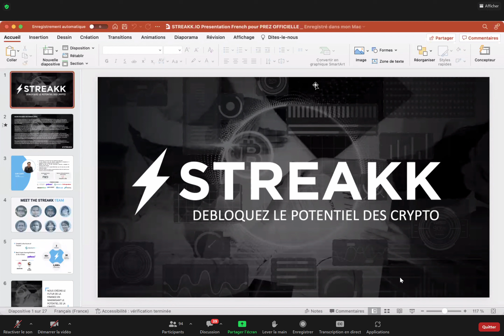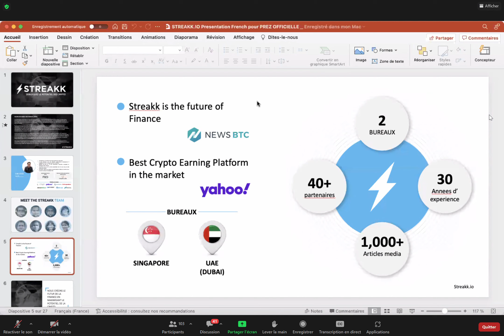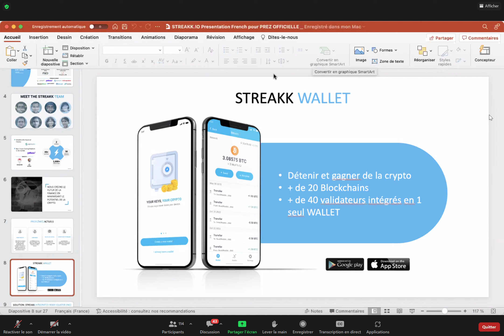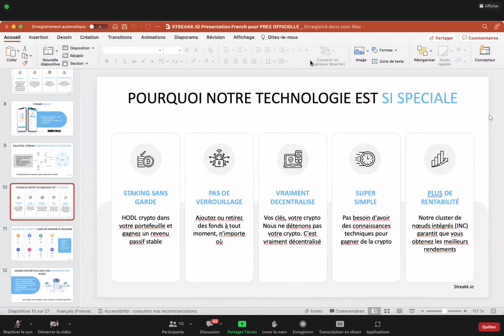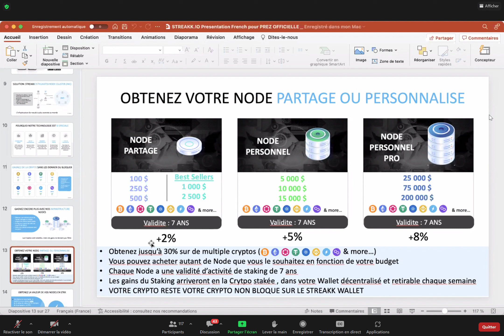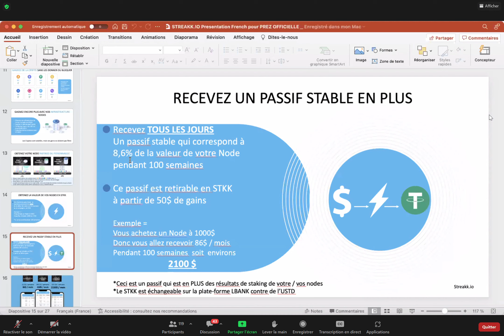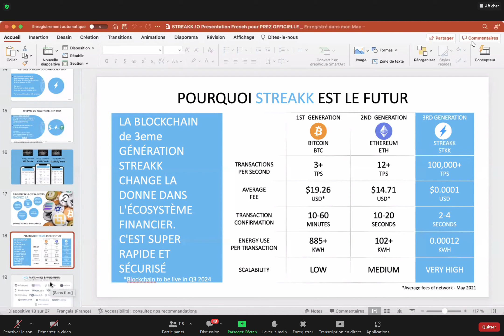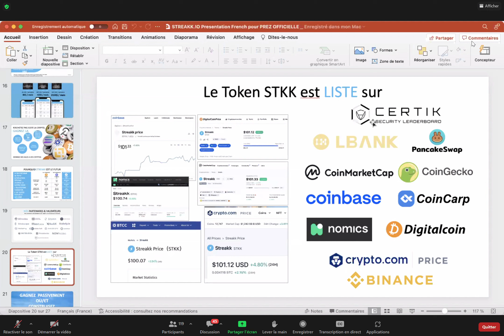COMMENT GAGNER PLUS DE 2000 DOLLARDS/MOIS AVEC STREAKK?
Lien d'enregistrement pour STREAKK.

pour comprendre cest quoi Minebase je vous invite a visiter le

Que dire sur cette nouvelle opportunité qui fait déjà parler d'elle  ... elle fait trembler la toile après 1 semaine d'activité sur le vieux continent

Son nom  STREAKK :

Streakk est la création de monsieur Suki CHEN

( l'un des asiatiques les plus influant du monde de la blockchain

qui va vous proposer de faire du Staking libre , sans bloquer vos cryptos sur des durées de blocage  sur un wallet décentralisé ... Vos fonds ne sont pas bloqués , libérable quand vous le souhaitez et vous allez gagner sur  + de 20 blockchains !

Je vous donne un exemple de rentabilité sur l'application GRATUITE  téléchargeable sur IOS et ANDROID :

✅ BTC : 7% à l'année
✅ ETH : 10% à l'année
✅ USDT : 14% à l'année
✅ BNB : 15% à l'année

Ok c'est déjà top car vos crypto sont et restent à vous

Si vous souhaiter gagner plus , et bien c'est simple

Passez par la Société STREAKK et voici vos avantages ⬇

✅ vous allez recevoir des % en plus sur vos staking sur 7 ans ( soit 2 , soit 5   ou soit 8% en plus / an )

✅ Vous allez recevoir 100% de la somme de l'achat de votre produit en STKK , le token de la société , qui est passé de 0.1$ à 105 $ depuis Juin 2022 ( vous remboursez votre achat )

✅ et en plus de tout ca ... vous recevrez 8.6 % par mois de la valeur de votre achat sur 2 ans 24 mois ( environs 200% , vous faites x2 de votre achat )

Et maintenant ... afin d'apporter plus de crédibilité à la société , je vous partages tous les liens utiles à la compréhension de l'opportunité :

Cette application va révolutionner le monde du staking , et comme le dit NEWSBTC , Streakk est le futur de la finance
et
Yahoo qui dit que  STREAKK est la meilleure plateforme pour gagner de la crypto

Autant vous dire que ca promet avec une tel réputation  ;)

Voici un Résumé écrit du grand projet Streakk

👉🏼 LE WALLET STREAKK DÉCENTRALISÉ

Ce wallet nous permet de gagner des cryptos juste en déposant nos actifs sur son porte feuille. Il permet de faire du staking libre sans route fois bloquer nos cryptos ( Une révolution ). Voici les récompenses annuel que nous gagnons sur son wallet grâce au staking libre :

Il faut noter que Streakk commercialise des masternodes multi blockchains. Il en existe 3 types de nodes à savoir :

🔰 NODE PARTAGE : 100$ à 2 500$ donne +2% sur l'augmentation des récompenses des différents cryptos que nous pouvons faire sur le Streakk Wallet.

🔰 NODE PERSONNEL : 5 000$ à 15 000$ donne +5% sur l'augmentation des récompenses des différents cryptos que nous pouvons faire sur le Streakk Wallet.

🔰 NODE PERSONNEL PRO : 25 000 $ à 200 000$ donne +8% sur l'augmentation des récompenses des différents cryptos que nous pouvons faire sur le Streakk Wallet.

Ces nodes ont une validité de 7 ans.

👉🏼 Quels sont les avantages qui nous offrent l'achat d'un node Streakk ?

 Exemple : Achat d'un node de 1 000$

1️⃣ 1 000$ de node acheté, j'aurais 2% en plus qui viendront s'augmenter sur les récompenses déjà proposé sur les récompenses annuels dans le Streakk Wallet.
si je veux déposé des USDT dans le wallet Streakk j'aurais pas 14% de récompenses annuel sur le wallet mais 14% + 2% = 16% de récompense annuel et ceci est valable pour les autres cryptos

2️⃣ La compagnie Streakk me rembourse ces 1 000$ en STKK bloqué pour 100 semaines ( Date de sortir de sa propre blockchain )

3️⃣ On reçoit tous les jours un passif stable en jeton STkk qui correspond à 2% par semaine de la valeur de node acheté pendant 100 semaines qui donne 8,6% par mois et retirable en STKK à partir de 50$ de gain. Pour 1 000$ de node acheté, on reçoit 86$ par mois en jeton STKK soit 2 100$ durant les 100 semai